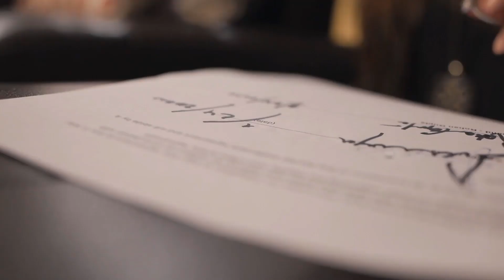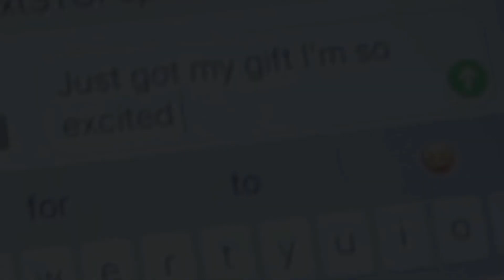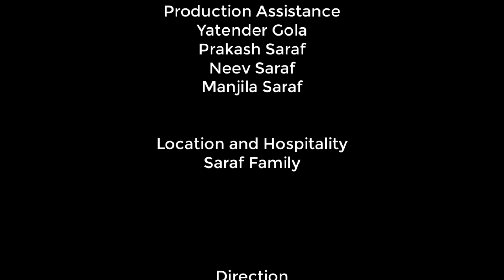Dirty Martini - a short film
Love makes people blind and blindness can become dirty and injurious to love.  A short film by Take 2 Creations. Directed by Chetna Gola.
Cast - Uzma Wali, Manoj Tiwari and Amruta Panth
DoP - Rohan Virdi